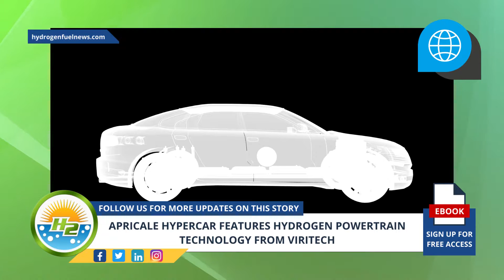German Version - Apricale hypercar features hydrogen powertrain technology from Viritech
Viritech, a cleantech company, has announced that its Apricale will be the first vehicle in the world to receive a hydrogen powertrain and become a zero-emission hypercar... For full article